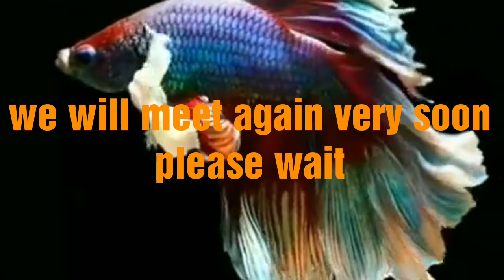PAKKA BOREWELL RECHARGE/ DESLITING/ FLESHING/BAD SMELL / WITH EXPLANATION 9342278897 INTER CITY